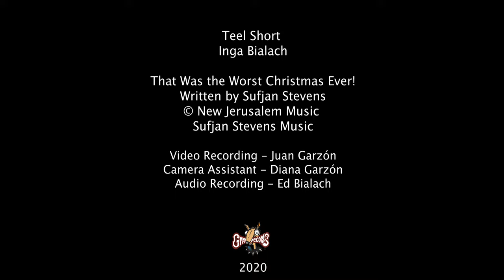Teel Short - That Was the Worst Christmas Ever!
Teel Short

"That Was the Worst Christmas Ever!"
Written by Sufjan Stevens
Sufjan Stevens Music

Teel Short - vocal, guitar
Inga Bialach - vocal
Video Recording - Juan Garzón
Camera Assistant - Diana Garzón
Audio Recording - Ed Bialach

LYRICS
Going outside
Shoveling snow in the driveway, driveway
Taking our shoes
Riding a sled down the hillside, hillside
Can you say what you want?
Can you say what you want to be?
Can you be what you want?
Our father yells
Throwing the gifts in the wood stove, wood stove
My sister runs away
Taking her books to the schoolyard, schoolyard
In time the snow will rise
In time the Lord will rise
Silent night
Holy night
Silent night
Nothing feels right